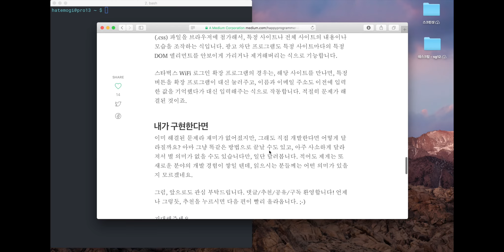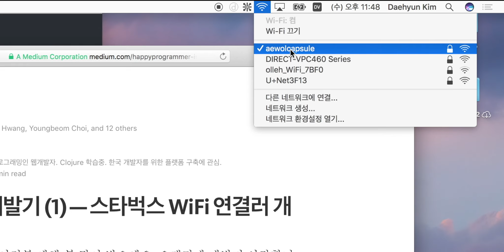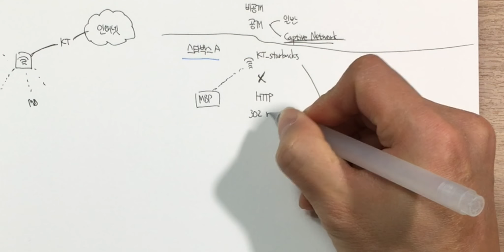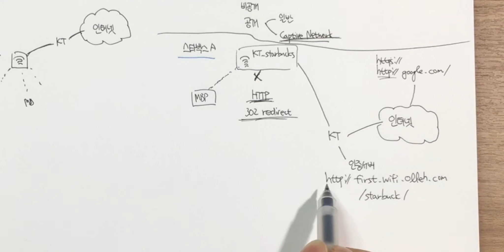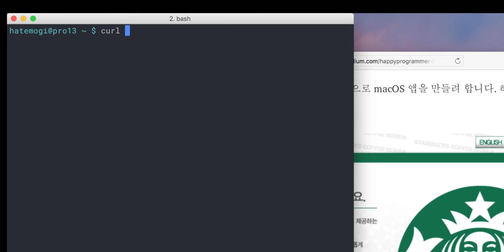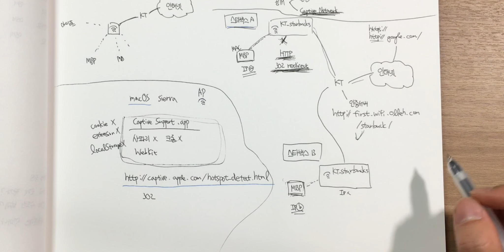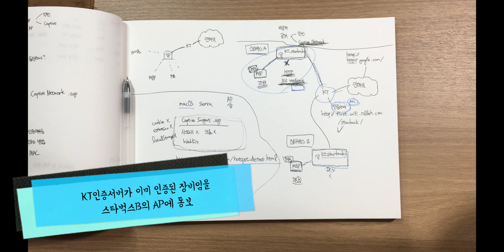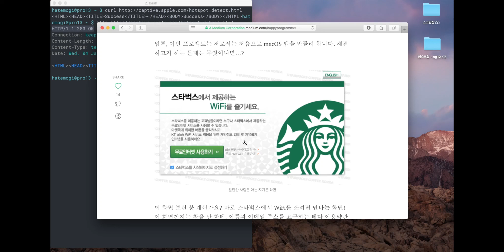개발자가 스타벅스에 가서 분석하는 것 - 스타벅스 WiFi 연결 과정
여러분이 스타벅스에 갔습니다. 태블릿이나 노트북을 들고 가셨다면, 무선 인터넷을 연결해서 쓰시겠지요. 그런데, 스타벅스 네트워크 “이용 약관 동의” 창이 뜹니다. 이 창은 어떤 원리로 뜨는 것이며, 어떻게 macOS가 그걸 알고 띄워주는 걸까요? 이 영상에서 그 모든 과정을 친절하게 설명해 드립니다.

하나도 궁금하지 않다고요? 오우 No~ 여러분은 이제 자신도 모르게 이 영상에 첨벙 빠져들고, 스타벅스에 가실 때마다 이 내용이 떠오르는 자신을 발견하게 됩니다. ㅎㅎㅎ

이 영상은, 스타벅스 WiFi 연결 앱 개발기의 일부입니다.